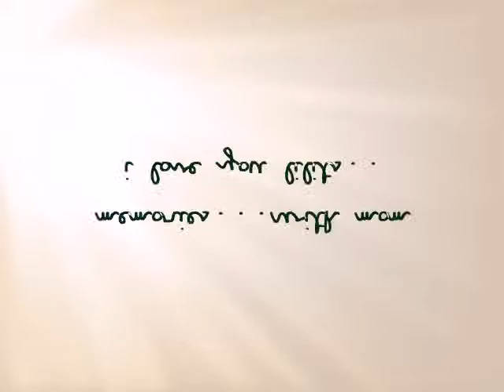mabuti pa nung bata masaya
i don't have so much memories with my mom when i was a kid..that's why i'm creating this video for my jael..JAEL i know in time you'll realize all the things i've been telling you even you find it "lagi kita pinapagalitan or hindi kita bati" coz i only want what's best for you..i love you lilits even you're grown up you'll always be my "bebekoy and lilits"